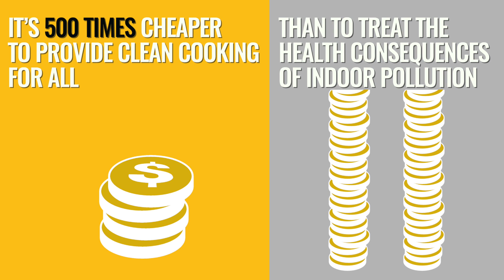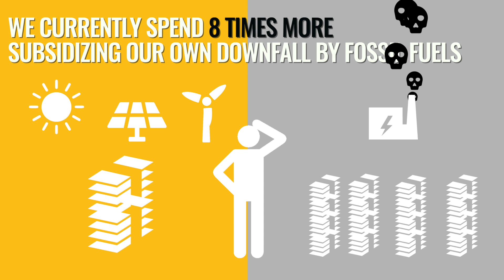Time to take bold energy action for people and planet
The energy level is rising. Some 30 Global Champion ministers, major businesses, cities, youth networks and experts are all gearing up to ignite bold energy actions. The ultimate goal is to achieve clean and affordable energy for all and to improve the lives of millions of people around the globe still without access to electricity.